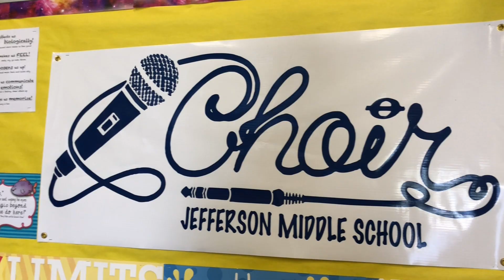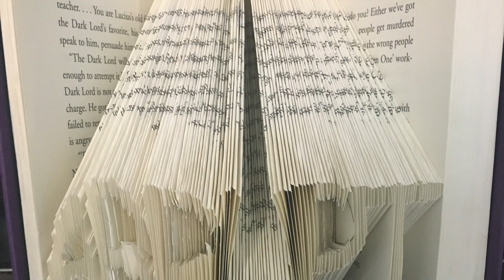Oside Week in One Minute - Sept. 25, 2020